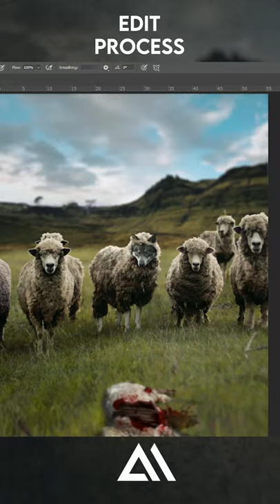Wolf among sheep Photoshop Edit Process.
This is a Video of how I Created a Photoshop artwork using stock images.